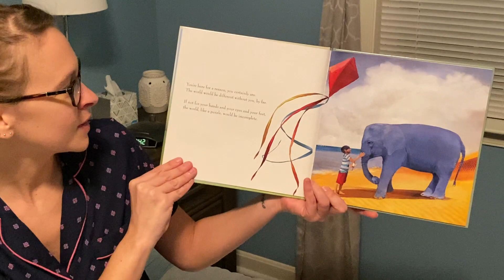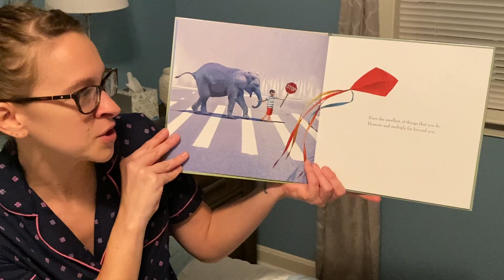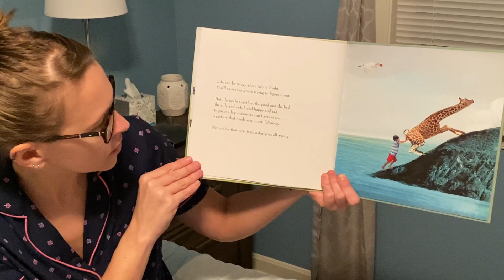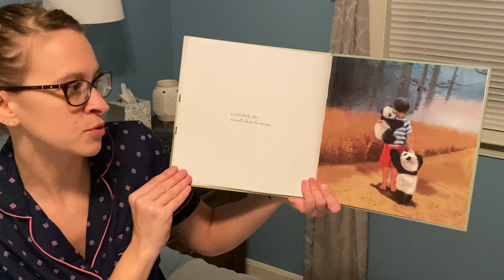Tucked in Tuesday #1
You're Here for a Reason by Nancy Tillman